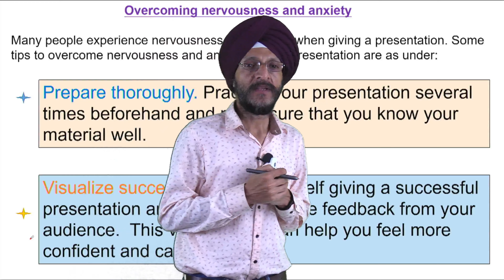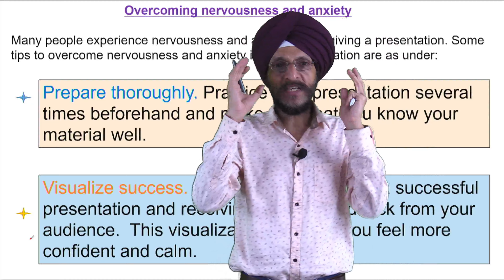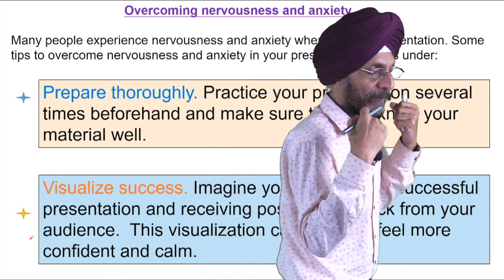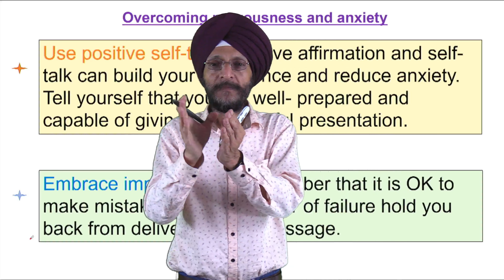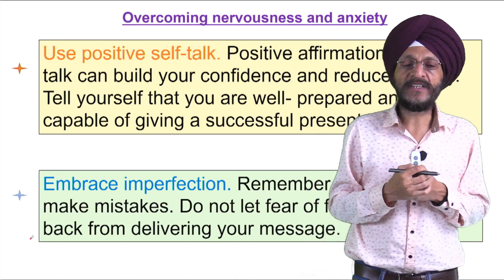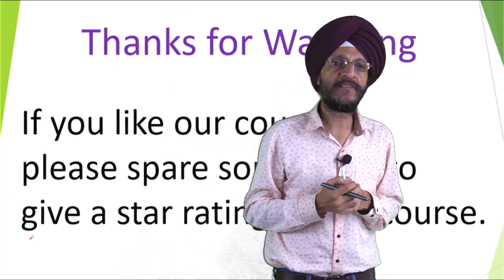Overcoming Nervousness and Anxiety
Economic Insights: Navigating the World of Finance

Are you intrigued by how money moves and shapes the world around us? Dive into the realm of economics with our engaging series, where we unravel the mysteries of finance, markets, and economic systems. Whether you're a budding economist or simply curious about how money works, our videos will provide you with a solid understanding of key economic concepts.

Mastering Maths: Essential Concepts